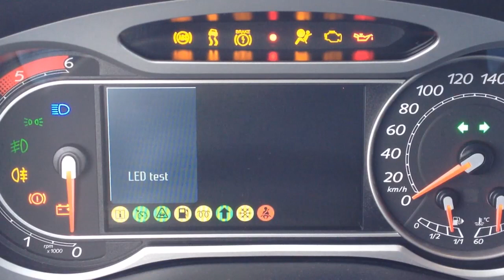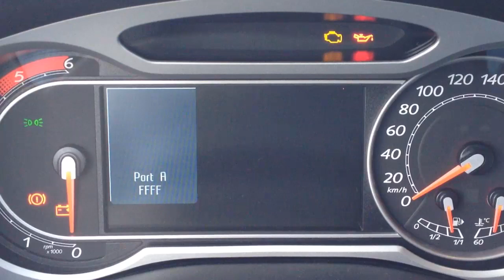How to enter diagnostic hidden menu in Ford Mondeo MK4 S-Max (converse+ secret factory mode, DTC)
Hidden diagnostic menu (Mondeo MK4, S-Max) shows information from sensors, diagnostic trouble codes, tests LCD screen, performs gauges sweep and tests all LEDs.

All you have to do is press and hold OK button on the steering wheel, turn the key to II position and browse the menu with UP and DOWN buttons.